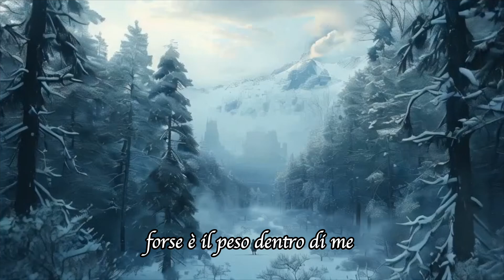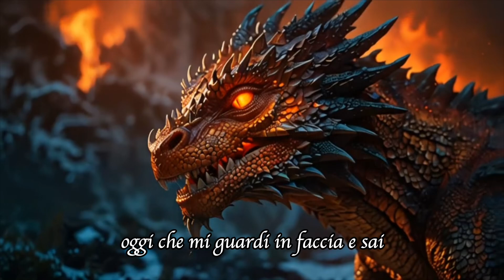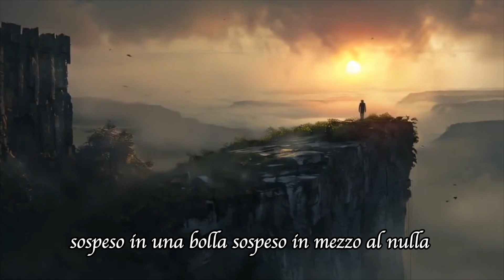SOSPESO - Alessio Vannoni ( Video lyrics )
Distributed by Believe Digital
Vocal : Alessio Vannoni
Arranger : Giovanni Cocco
Producer : Giovanni Cocco
Composer : Giovanni Cocco
Lyricist : Ilaria Verona

Video lyrics

Testo
Autore : Ilaria Verona

NUOVE VOCI DA ASCOLTARE
MANI SPORCHE TANTA POLVERE E LA SBORNIA
TU NON CHIEDI COSA PRENDERE
E NON SEI ADESSO CHI DOVRESTI ESSERE

FORSE E’ IL PESO DENTRO DI ME
A TRASCINARMI A FONDO IMMOBILE
RESTARE LI’ A SORREGERTI
SOSPESO IN MEZZO AL FUOCO
SOSPESO SOTTO VUOTO

RICORDAMI CHI SONO IO
COME TE
VOGLIO SOLO IL MEGLIO
E SVEGLIAMI QUAL’E’ IL TUO DIO
SI CON TE
QUELLO CHE IO VOGLIO

TUTTO A POSTO MA RALLENTI
GOMME ANDANTE CARTE FAME E FARI SPENTI
OGGI CHE MI GUARDI IN FACCIA E SAI
RESTO FERMO AL BIVIO E’ TROPPO TEMPO CHE SON QUA'

UN VIAGGIO CHE ORA E’ NOSTRO ORAMAI
PERCORSI INFONDO NEANCHE SIMILI
NON SERVE PIU’ SORREGGERSI
SOSPESO IN UNA BOLLA
SOSPESO IN MEZZO AL NULLA